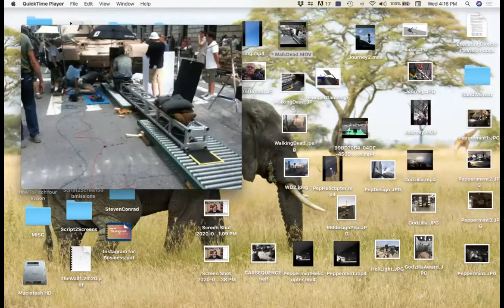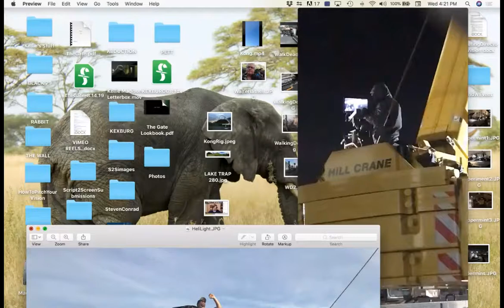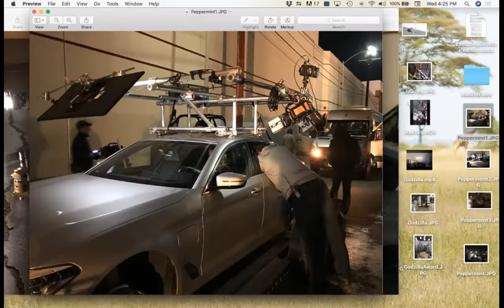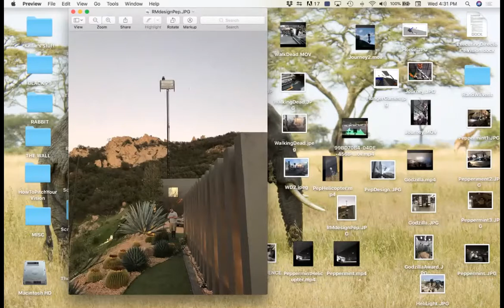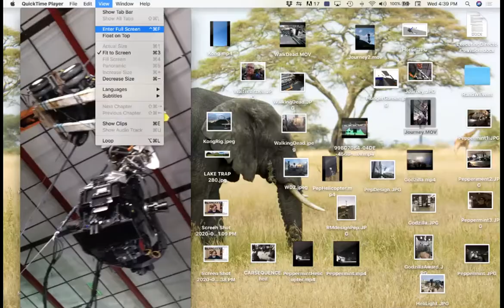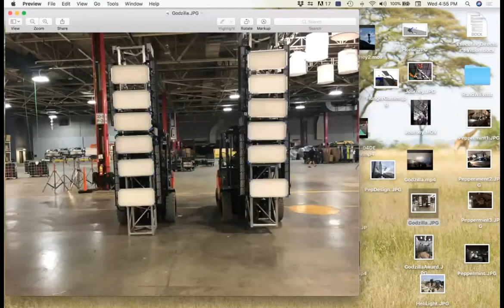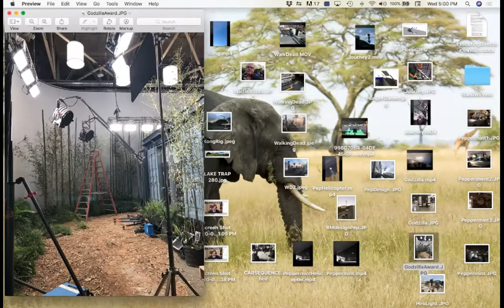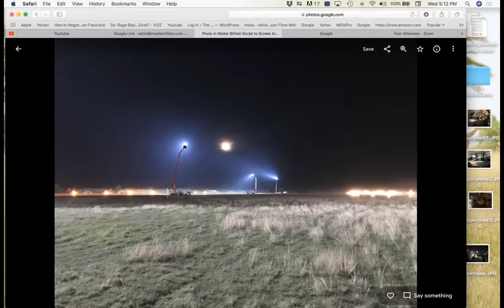Executing the Director's Vision with Richard Mall and Walter Bithell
Oscar-Winning Key Grip Richard Mall and Master Gaffer Walter Bithell give a behind the scenes look of what it takes to work on films like Avatar, Iron Man, Hunger Games: Catching Fire, Red Sparrow, and many more!